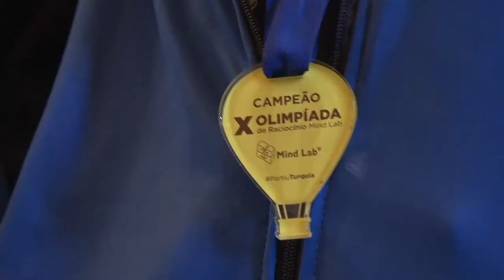Governador recebe estudante gaúchos que vão participar da The Mind Olympics